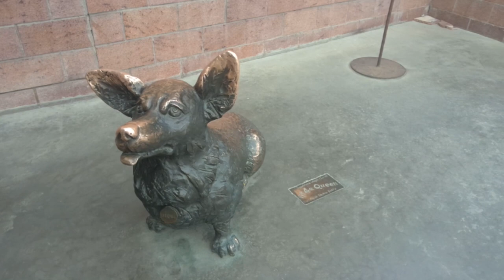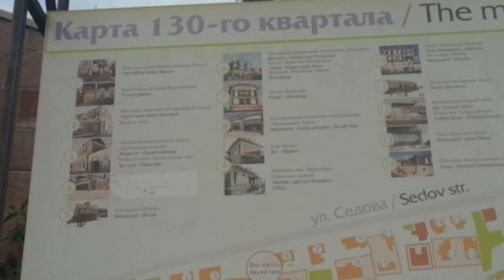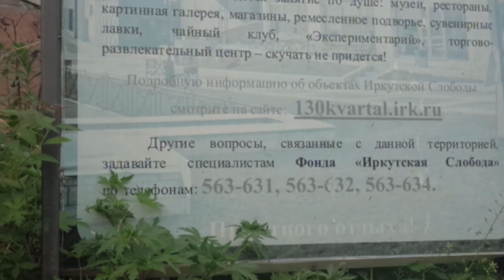Вечный "Караван" в исполнении уличных музыкантов в Иркутске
Музыкальная зарисовка "Мелодии и лица Стотридцатого квартала" из серии репортажей в Фейсбуке "Прогулки художника по Иркутску"
Тем, кому это интересно и нравится: я мог это делать лучше, благодаря вашей благодарности! :-)
2) Карта Сбербанк OLEG BESEDIN "VISA": 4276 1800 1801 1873
3) Карта Бин-Банк OLEG BESEDIN "VISA": 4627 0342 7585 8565
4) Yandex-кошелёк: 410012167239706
Не стесняйтесь сообщить о взносе – это позволит мне сформировать круг друзей – закрытую группу, для которых я буду делать эксклюзивные публикации и особо интересные уроки, делиться секретами, персонально отвечать на вопросы и общаться в интерактивном онлайн режиме.